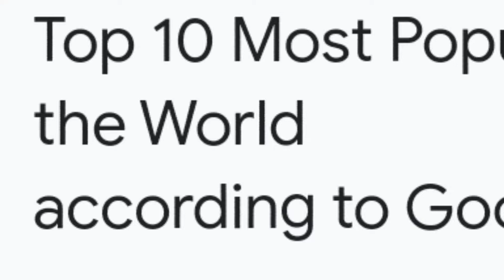Top 10 Most Popular Artist in the World According to Google?